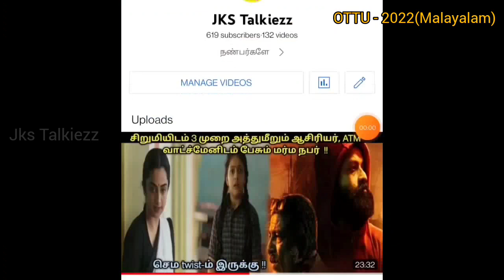பழைய நினைவுகளை மறந்த நபர், நாயகனை எமாற்றும் நாயகி, செம twist-ம் இருக்கு !!Ottu(2022) Explained Tamil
This channel doesn't support any illeagal activities Note:
    I only used bits and pieces of images and videos to get the point where necessary. I believe these videos are fair use because they are transformative in the positive sense,we take clips from various sources to help creating an atmospheric feeling that will help people in hard situation in life. I also do not wish to use the heart of any piece of work that would perhaps decrease the market value of the original content.